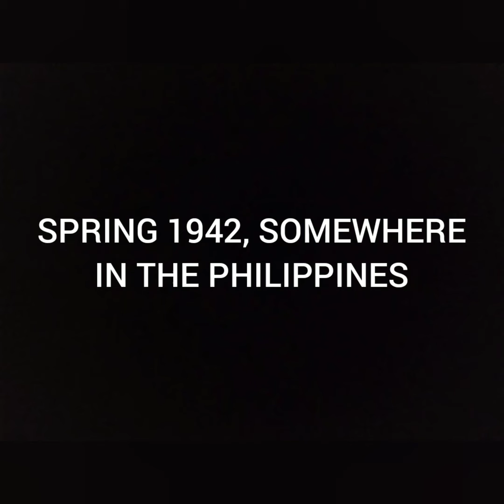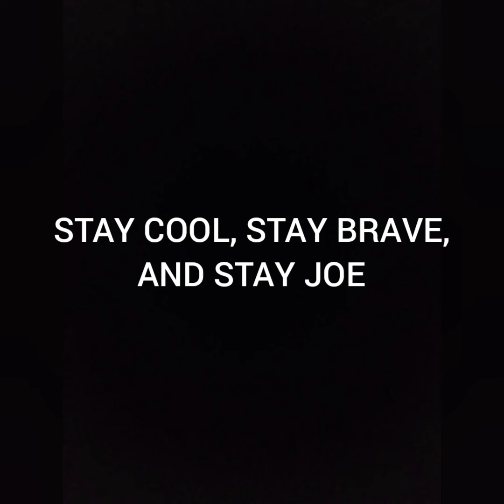GI JOE: SEVEN DAYS OF HELL, PART 2-TOY SOLDIERS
Howdy folks, how is every one? Well, here is is...Part 2 of Season 1...

Sit back, get the popcorn ready, we've got some wonderful wallpaper here for them smart TVs. Join GI Joe it's all is ready for their en echelon attack on the Cobra front lines. Then, and then, the men spot a dead man. One of the most famous men to ever be called a Joe, and rightfully so. He's back from the grave. And ready to kill Cobra!

SPRING 1942, AN ALTERNATIVE UNIVERSE, SOMEWHERE IN THE PHILIPPINES...

GI JOE FIGHTS COBRA, THE JAPANESE, AND THE COMMUNISTS. FOLLOW GI JOE REBELS AS THEY DEFEND THE FILIPINO PEOPLE FROM TYRANNICAL RULE. WESTERN USA HAS FALLEN TO THE JAPANESE. EASTERN USA HAS FALLEN TO A NATIVE, COMMUNIST REVOLUTION. GI JOE FIGHTS AGAINST INSURMOUNATBLE ODDS. JOIN THE ADVENTURE AS WE FOLLOW THESE REBELS IN THEIR EFFORT TO DEFEAT WORLD TYRANNY.

AND, CHECK OUT THE BARBIES! THE MOST BEAUTFUL ASIAN BARBIES IN THE WORLD. FOLLOW THEM AS THEY TAKE CARE OF THEIR FAMILIES IN FACE OF INSURMOUNTABLE ODDS. GOD HEARS THE PRAYERS OF THESE WOMEN. AT TIMES EVEN THEY MUST GRAB A GUN OR KNIFE AND KILL THEIR ENEMIES. THESE BEAUTIFUL ASIAN BARBIES PROVIDE GREAT COMFORT TO THEIR HUSBANDS AND CHILDREN.